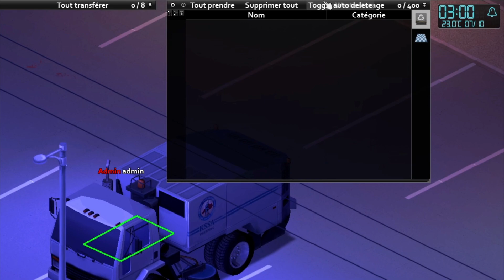Nettoyer Votre Map Dans Project Zomboid Fr Avec Deux Mods Utile !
Comment Nettoyer votre Map  ? ( Project ZOMBOID ) Je vous présente deux mods très utile .